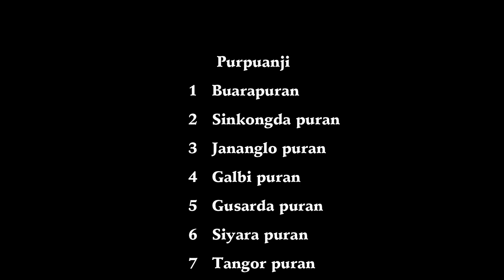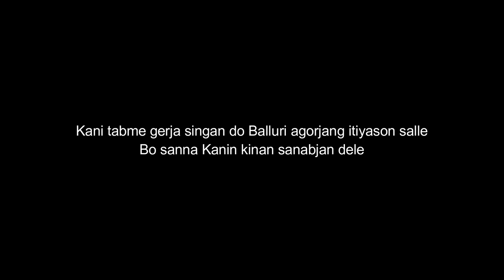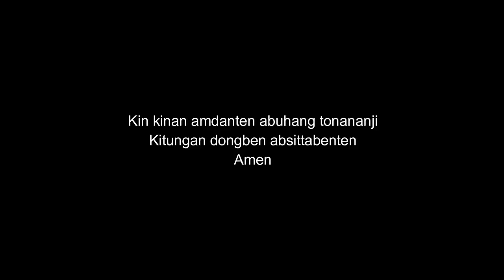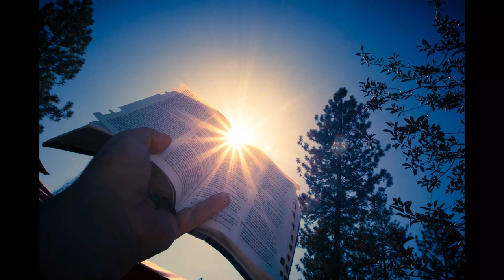GERJASING JANAJA KIN 2021//ABHI//JOBULO//SANTHIKUMARI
JANNI GUDA AREA, BALLURI RANUKKU